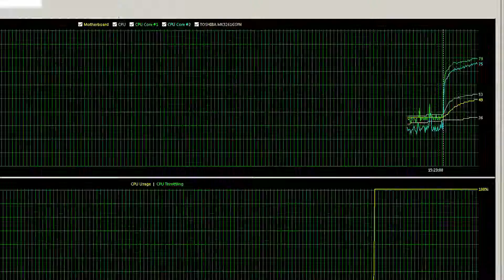EliteBook 8440p تغيير الشحم الحراري و تنظيف المروحة و مشتت الحرارة للحاسوب المحمول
شرحت في هذا الفيديو طريقة فتح الحاسوب المحمول لتنضيف المروحة و مشتت الحرارة، ثم قمت بتغيير الشحم الحراري الموجود بين المعالج (البروسيسور) و مشتت الحرارة
نوع الحاسوب المحمول هو EliteBook 8440p

روابط الادوات التي ظهرت في الفيديو

مفك البراغ المتعدد الرؤوس

مضخة الهواء اليدوية

الشفرة الحادة

قنينة البلاستيك لوضع السوائل